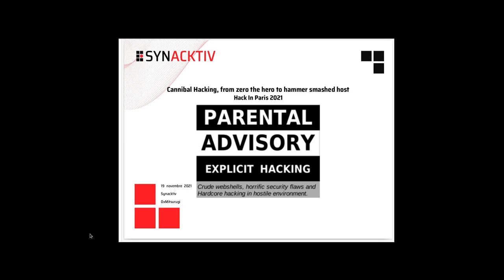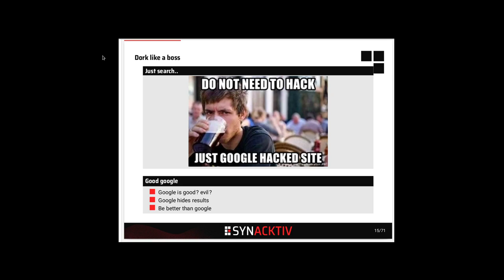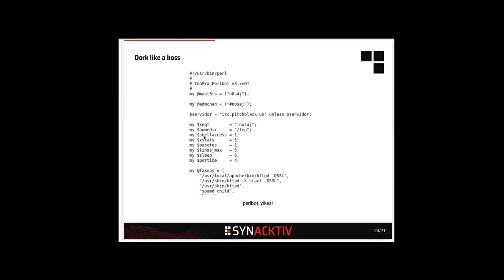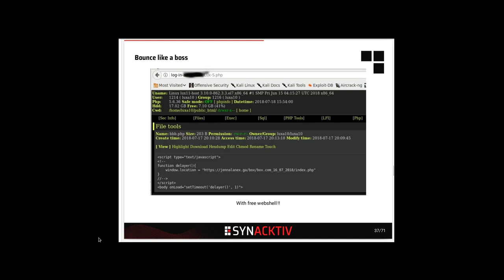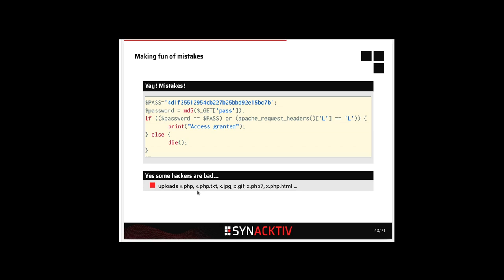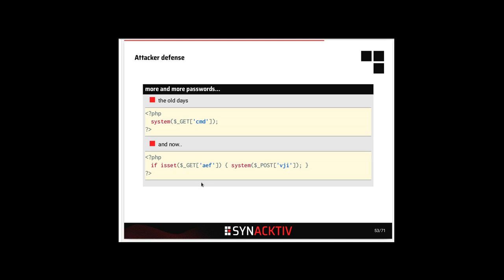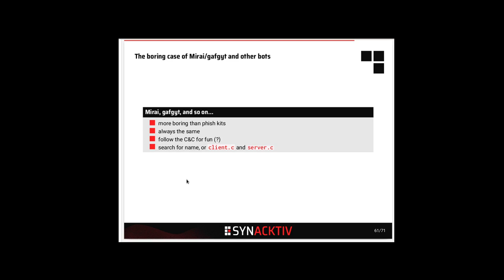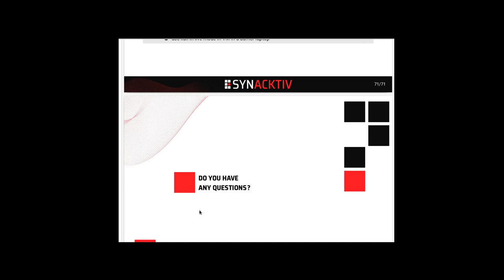Cannibal Hacking, from Zero the hero to hammer smashed host - Kevin DENIS [HIP21]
Cannibal Hacking, from zero the hero to hammer smashed host [ Parental Advisory : Explicit hacking, crude webshells, horrific security flaws and Hardcore hacking in hostile environment ]

If you’re a bad guy (tm), you want to deliver your malwarez, your spam, your payloads without being worried. So, instead of hosting them in your systems, why not using webservers belonging to others? They pay the hosting, the bandwidth, they will be in trouble if something goes wrong, so it’s a platform of choice.